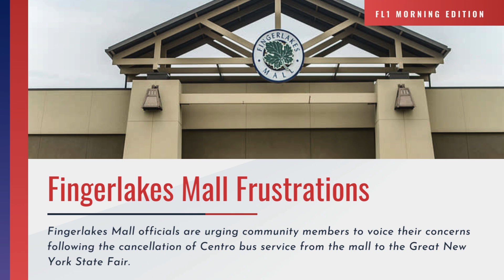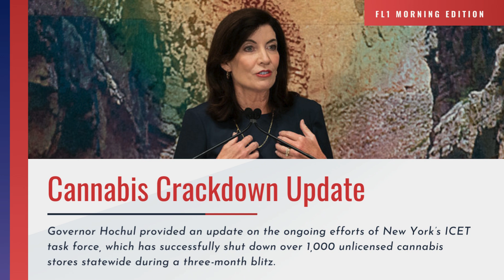Cannabis Crackdown Update & RRH Opens Major Victor Facility .::. Morning Edition 8/27/24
On this edition of The FL1 Morning Edition presented by Canandaigua Dentistry we're talking about the state's ongoing effort to shut down illicit cannabis stores, concerns about the state's electric bus mandate for local school districts, and a new Rochester Regional Health medical facility that opens its doors today in Victor! We've also got the latest on a report that's expected later this year on the Route 96, Route 14 interchange in Phelps, which was subject of a public meeting last week.

Your life in the Finger Lakes delivered 24/7/365 on every device.